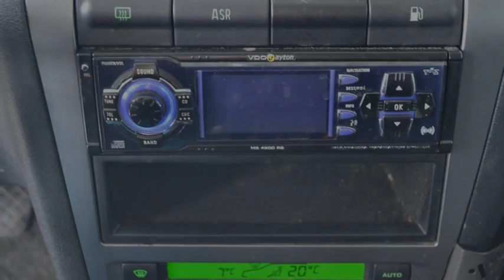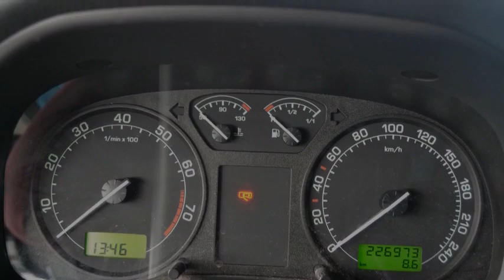Skoda Octavia Combi Combi 2.0 Comfort Airco ECC Cruis Inruil mogelijk .